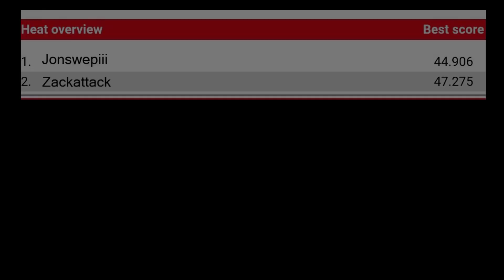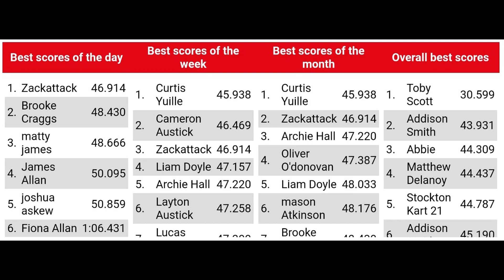Karting at Teamsport Stockton 4/9/20 [1st visit]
Watch as Isaac and I get to grips with the tricky, and by tricky I mean slippy, track at Stockton.
Great time there thanks to host Beth, and some good solid lap times on this our first visit.

(Permission given from Teamsport Karting to use the footage)